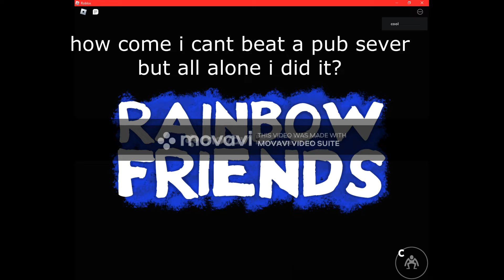I BEATED RAINBOW FRIENDS ALL ALONE!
this took very long hope u enjoy and sorry about the watermark ill get a editer that has no water in the future!